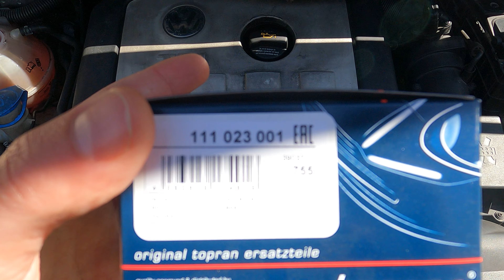Volkswagen Touran 2.0 TDI 136ch AZV - Le bouchon de vase d'expansion est-il défectueux ?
Depuis plusieurs mois, je suis à la recherche de l'origine d'une fuite interne de liquide de refroidissement sur mon VW Touran 2.0 TDI 136ch AZV.

Après avoir mis le circuit de liquide de refroidissement sous pression, remplacé le radiateur EGR, je m'attaque aujourd'hui au remplacement du bouchon de vase d'expansion.

En effet, un bouchon défectueux ne permet pas de réguler convenable la pression du circuit de liquide de refroidissement. À savoir qu'un bouchon de vase d'expansion agit comme une soupape, qui permet un dégazage lorsque la pression est trop importante dans le circuit.

Si la régulation de la pression ne se fait pas convenablement, il se pourrait que cela entraine une évaporation excessive du liquide de refroidissement.

Je vous invite donc à visionner attentivement cette courte vidéo pour connaître le verdict.

Volkswagen Touran 2.0 TDI 136cv AZV - Recherche fuite de liquide de refroidissement

Modèle sur la vidéo :

Volkswagen Touran 2.0 TDI 136ch AZV année 2004

Matériel nécessaire :

- Liquide de refroidissement G12/G12+

Comment suivre Galinette Mécanique ?